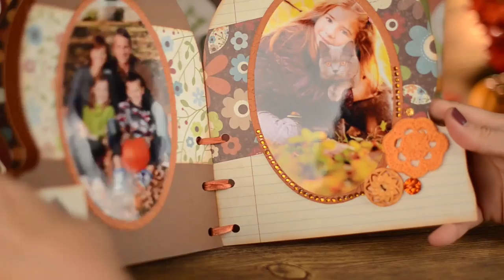Acorn Autumn SVG Kit - Trailer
Create cozy projects for Fall! The 3D Acorn is sure to impress, especially if filled with chocolates or a pair of cozy socks. The all-new Large Gift Bag maximizes your 12x12 cutting mat and can be folded flat for storage. You'll be able to use it a lot for birthdays and other gift-giving occasions! The cute Cornfield Owl Box is quick to make, and adorable filled with candy corn. Make the Autumn Mini Album as a super-special keepsake for your family or as an unforgettable gift. The waterfall card is impressive, despite being very easy to make, and you also get plenty of "Extras" (individual elements) for all your Fall projects.